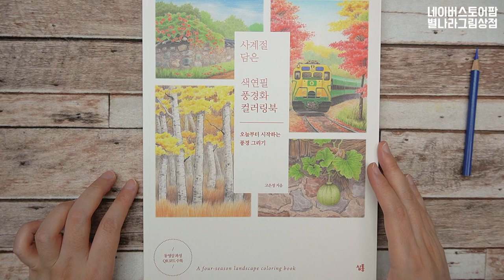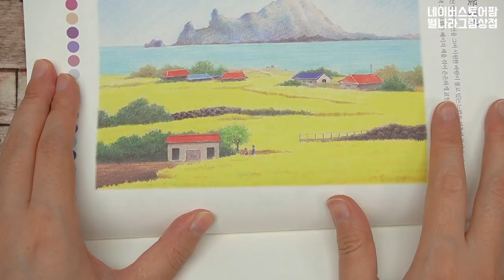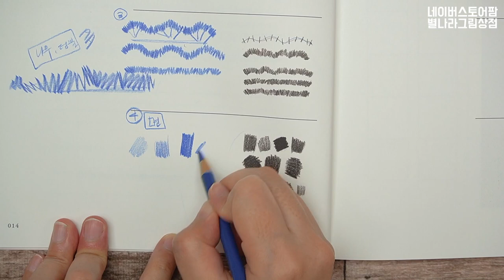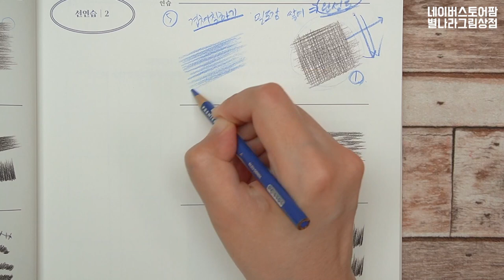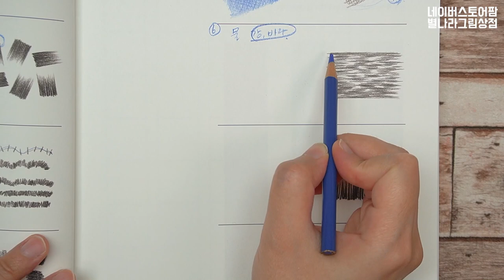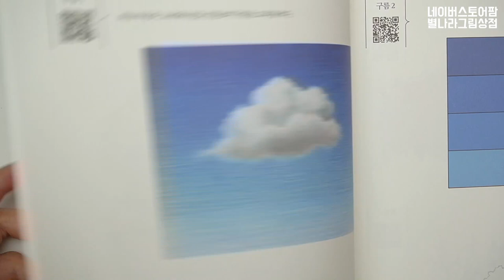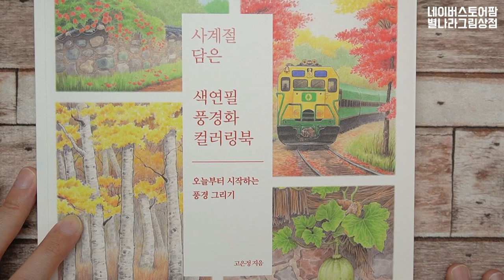풍경 드로잉 선연습 이 영상으로 마스터 하세요_landscape drawing basic/Starland_art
📸CAMERA
SONY a6400( 30mm f3.5 Macro ), iPhone12
🎤MIKE
블루예티X
🎬EDIT PROGRAM